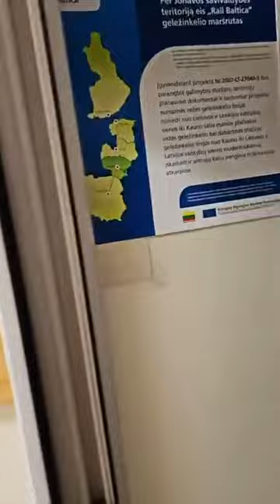Lobovas Gaudo Mera Po Savivaldybe